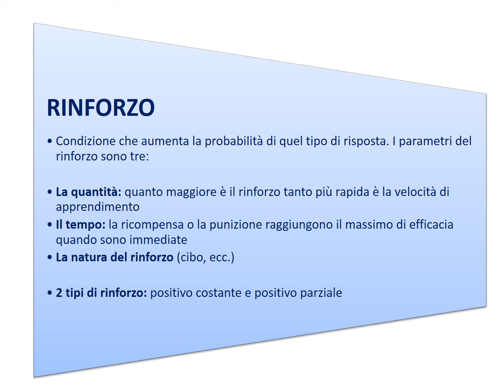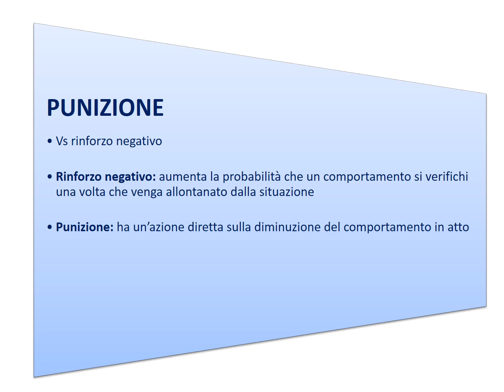Rinforzo e punizione